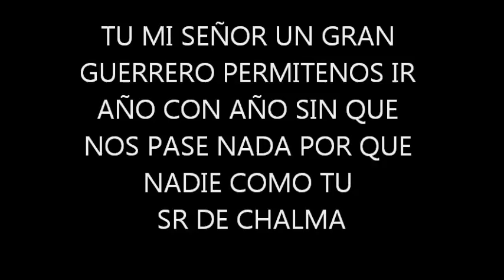SAN ANDRES 2012.wmv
recuerdo de la peregrinacion a chalma 2012 de san andres tetepilco